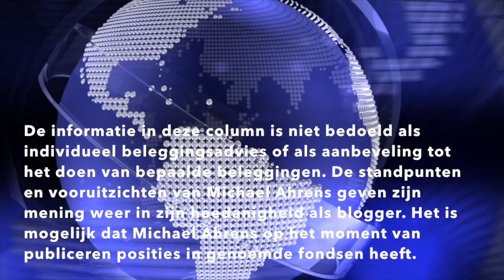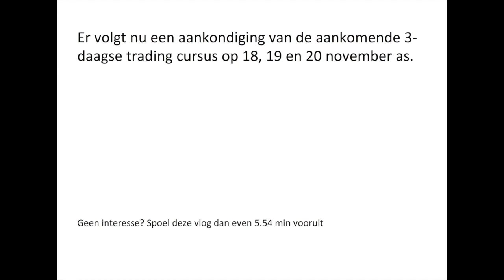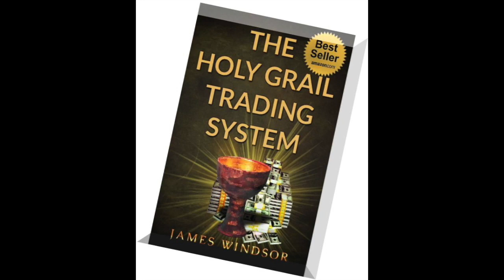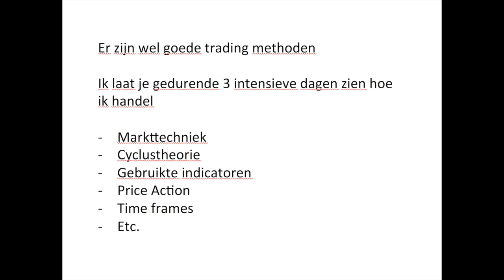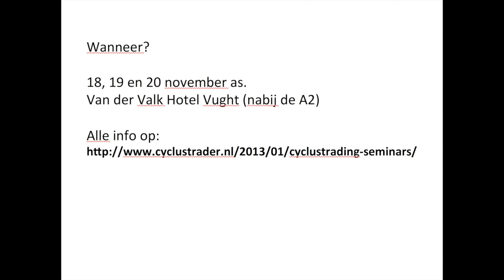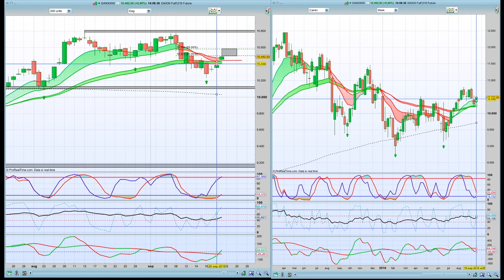Marktanalyse 21 september 2016